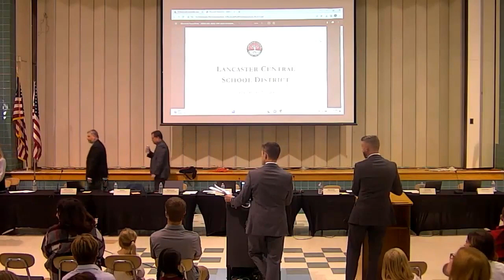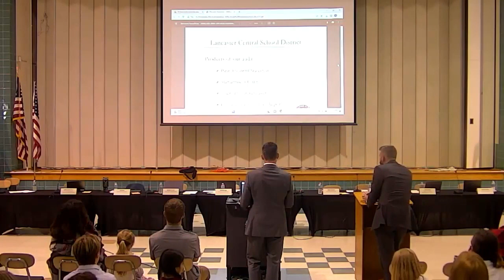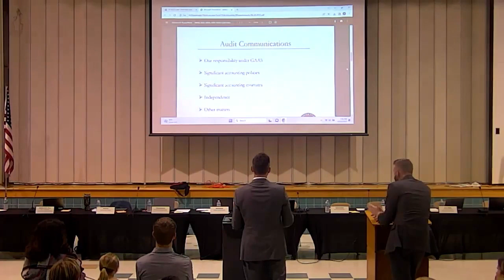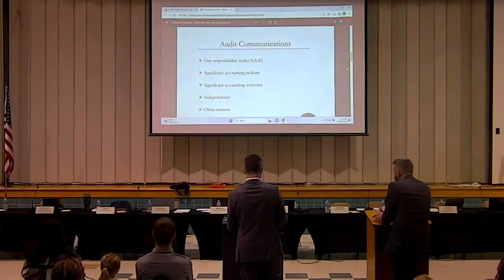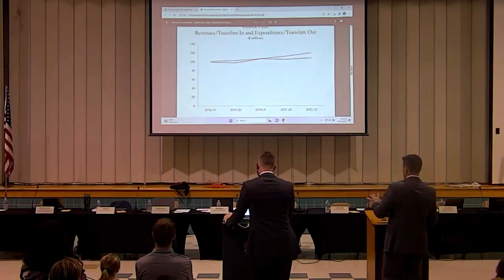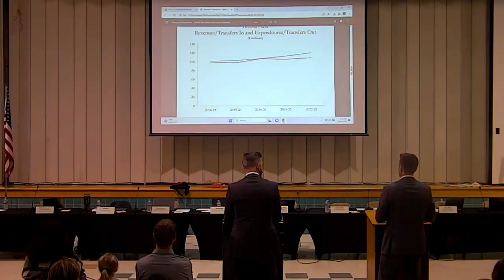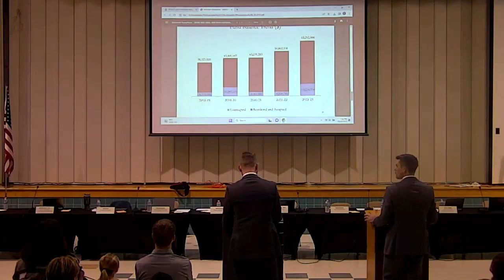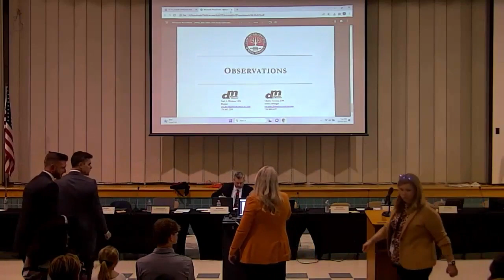Board of Education Meeting - 10/10/23